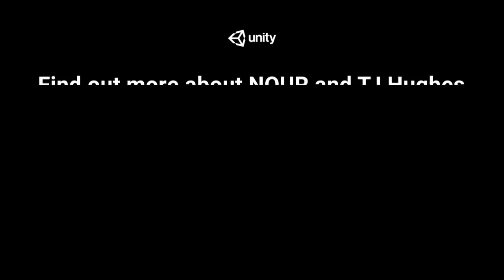Nour Creator TJ Hughes Interview [3/3]: Noodle Physics and Timeline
In this developer interview from our Unity Online User Group we speak with TJ Hughes of Terrifying Jellyfish on his food art game Nour and discuss the creative decision making process that is going into it's creation. This interview was filmed at GDC 2018 in San Francisco.

Learn more about TJ and Nour at terrifyingjellyfish.com